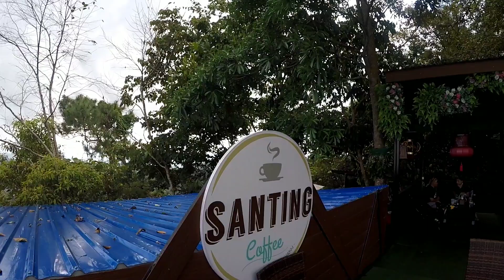ดูวิธีปลูกกล้วยไม้บนดอยแม่สลอง Teddy On Tour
บนดอยแม่สลองมีสิ่งสวยงามมากมาย และ Teddy On Tour จะพาไปดูวิธีปลูกกล้วยไม้ของชาวบ้านบนดอยแม่สลอง เชียงรายกันครับ